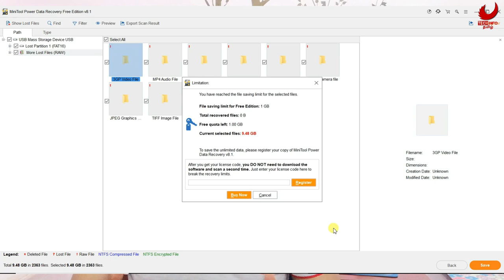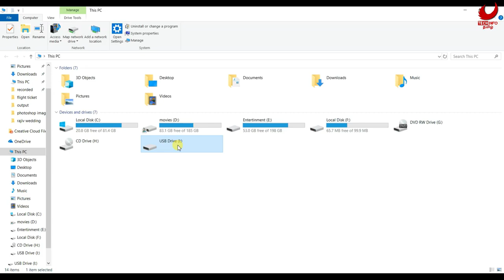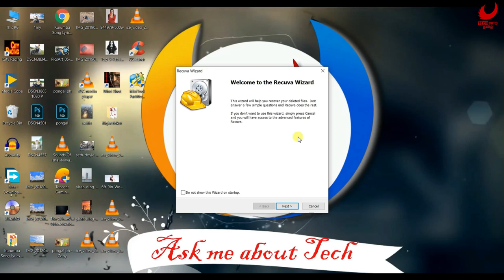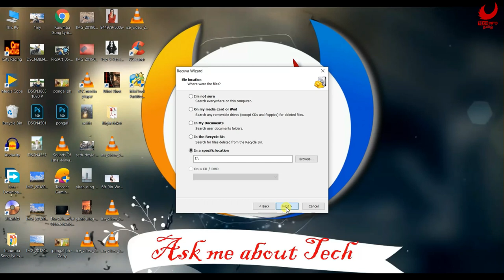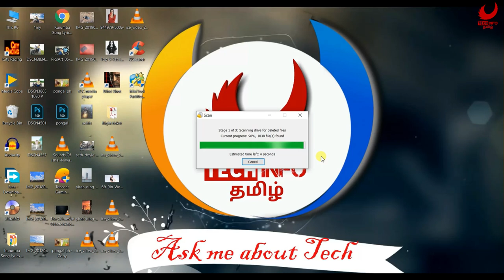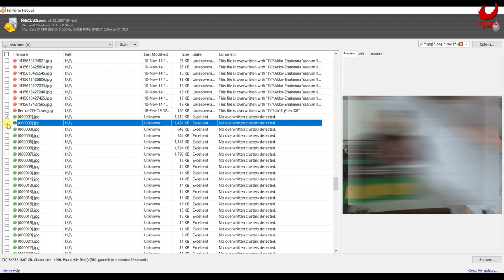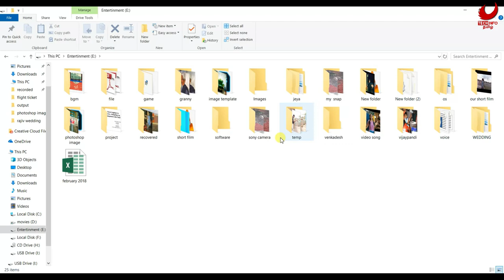Data Recover from corrupted Memory card -தமிழ்|| You need to format the disk